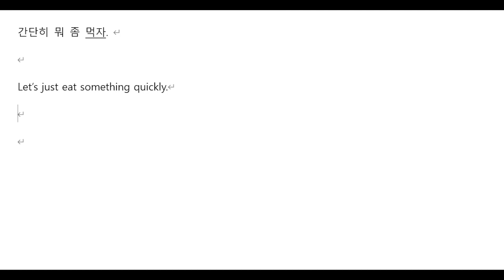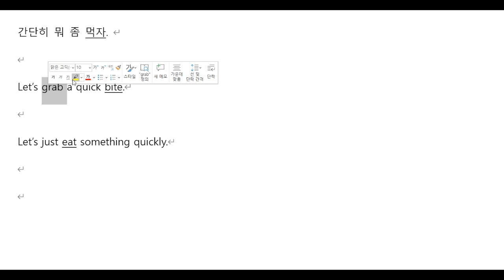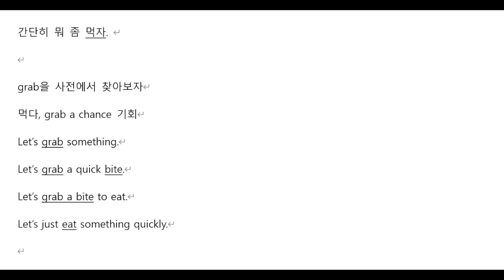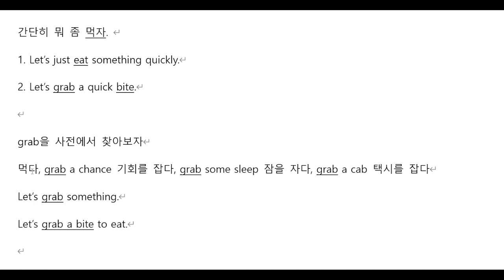하루 한 개 영작문 23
간단히 뭐 좀 먹자.
Let’s just eat something quickly.
Let’s grab a quick bite.